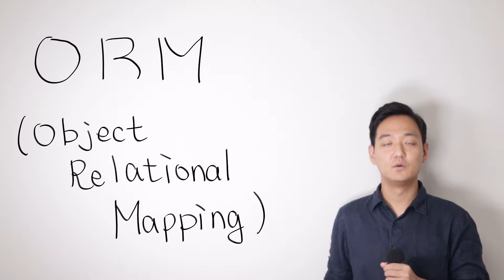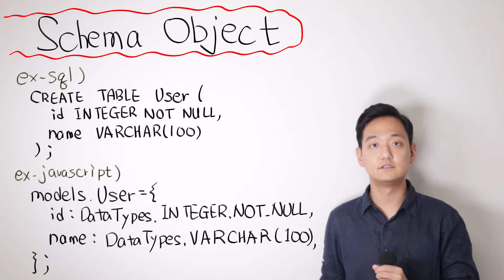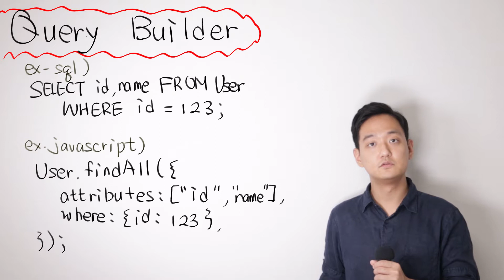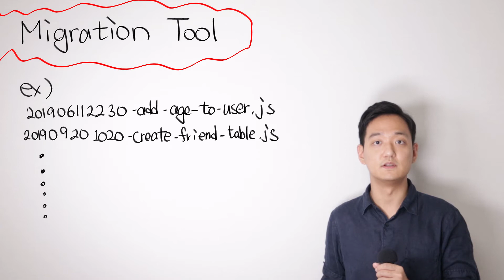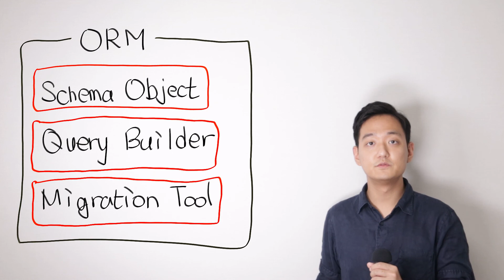ORM의 구성 요소 3가지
ORM을 구성하는 3가지에 대해 간단히 알아봅시다.
그리고 이 3가지 요소 조합이 꼭 필요한걸까요?